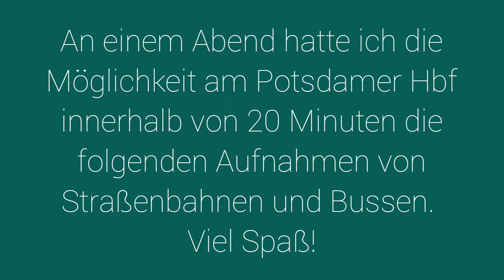Busse und Straßenbahnen am Potsdamer Hbf | Zug Verkehr Brandenburg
Aufgenommen um 21:00 Uhr.